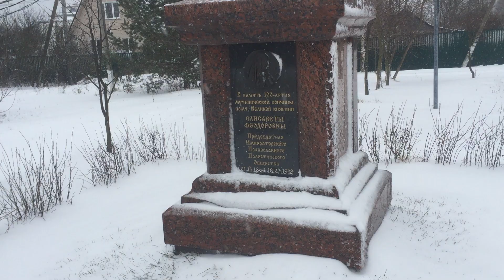Ершово, Троицкая церковь - жертвам коммунизма, Одинцовский район, Московская область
05:44 - Звенигород, Троицкая церковь, миф о подрыве немцами храма с жителями и военнопленными, Одинцовский район
Ершово в огне войны
28 апр. 2020 г.
МБУ КСДЦ Ершовское
Документальная видео композиция.  В основу которой положены воспоминания местных жителей и материалы книги Леонида Четверикова,  Игоря Михалёва, А. фон Хасселя, А. Мерроу " Бои под Звенигородом осенью и зимой 1941 года. "Взгляд с немецкой стороны". В фильме использованы кадры документальной военной кинохроники 1941 года, находящейся в открытом доступе в сети Интернет.  Видео монтаж К. Лошкарев. Текст читает Е. Брыкова

18:20 - Троицкая церковь, миф о подрыве немцами храма с жителями и военнопленными, Одинцовский район
Звенигород || Город с историей
Павел Гнилорыбов
29 сент. 2022 г.
«Город с историей» — совместный проект историка, урбаниста Павла Гнилорыбова и подмосковного телеканала 360